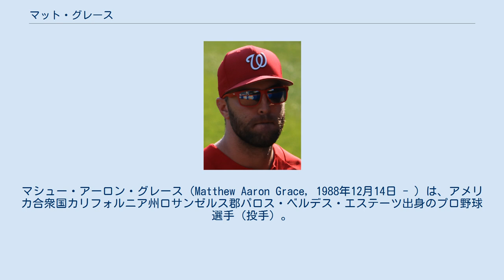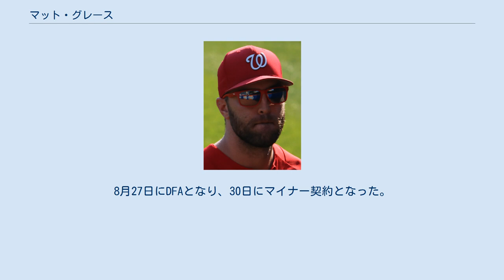マット・グレース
マシュー・アーロン・グレース（Matthew Aaron Grace, 1988年12月14日 - ）は、アメリカ合衆国カリフォルニア州ロサンゼルス郡パロス・ベルデス・エステーツ出身のプロ野球選手（投手）。
左投左打。
MLBのアリゾナ・ダイヤモンドバックス傘下所属。
愛称はグレイシー。
 2010年のMLBドラフト8巡目（全体236位）でワシントン・ナショナルズから指名され、7月9日に契約。
ルーキー級ガルフ・コーストリーグ・ナショナルズで8試合に登板後、8月21日にA-級バーモント・レイクモンスターズへ昇格。
A-級バーモントでは2試合に先発登板して0勝1敗、防御率6.75だった。
 2011年はA級ヘイガーズタウン・サンズでプレーし、26試合（先発25試合）に登板して12勝7敗、防御率5.17、85奪三振を記録した。
 2012年はA+級ポトマック・ナショナルズでプレーし、26試合（先発24試合）に登板して9勝12敗、防御率4.84、83奪三振を記録した。
 2013年からリリーフに転向した。
A+級ポトマックで開幕を迎え、14試合に登板して3勝0敗、防御率3.18、24奪三振を記録した。
6月3日にAA級ハリスバーグ・セネターズへ昇格。
AA級ハリスバーグでは28試合に登板して6勝3敗1セーブ、防御率3.79、31奪三振を記録した。
 2014年はAA級ハリスバーグで開幕を迎え、22試合に登板。
3勝1敗3セーブ、防御率1.02と好投を見せ、6月16日にAAA級シラキュース・チーフスへ昇格。
AAA級シラキュースでは28試合に登板して2勝0敗、防御率1.30、13奪三振を記録した。
オフの11月20日にナショナルズとメジャー契約を結び、40人枠入りを果たした。
 2015年3月19日にAAA級シラキュースへ配属され、そのまま開幕を迎えた。
AAA級シラキュースで5試合に登板後、4月22日にフェリペ・リベロが故障者リスト入りしたため、メジャーへ昇格。
同日のセントルイス・カージナルス戦でメジャーデビュー。
同点の7回表に登板し、1回を無安打無失点1四球に抑えた。
昇格後はリリーフとして定着。
5月4日のマイアミ・マーリンズ戦では、同点の8回表2死一・二塁から登板し、2安打1四球で2点を入れられたものの、直後の8回裏にナショナルズが逆転したため、メジャー初勝利を挙げた。
しかし、5月31日のシンシナティ・レッズ戦で7回1死から登板すると、3安打4失点2四球で1死も取れず降板。
翌日の6月1日にAAA級シラキュースへ降格した。
登録枠が拡大された9月2日に再昇格した。
昇格後は9試合に登板し、シーズンを終えた。
 2016年、メジャーでは5試合の登板に留まったが、被安打1・無四球・無失点・4奪三振と好投した。
マイナー（ルーキー級ガルフ・コーストリーグ・ナショナルズとAAA級シラキュース）では、計38試合にリリーフ登板して防御率2.94・2勝3敗1セーブ・WHIP1.25という好成績をマーク。
また、与四球率は1.6と、ここでも制球力の高さを見せた。
 2017年はルーキーイヤーを上回る40試合に登板（うち先発は1試合のみ）、1勝0敗、防御率4.32、31奪三振を記録した。
 2019年8月30日にDFAとなり、9月2日にマイナー契約でAAA級フレズノ・グリズリーズへ配属された。
9月30日にFAとなった。
 2019年11月5日にアリゾナ・ダイヤモンドバックスとマイナー契約を結び、2020年のスプリングトレーニングに招待選手として参加することになった。
 2020年8月19日にメジャー契約を結んでアクティブ・ロースター入りした。
8月27日にDFAとなり、30日にマイナー契約となった。